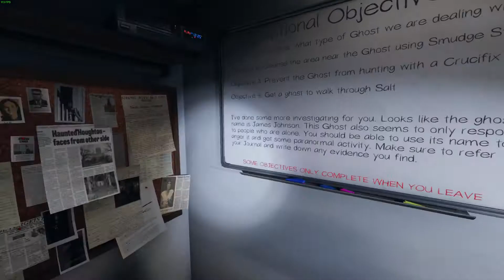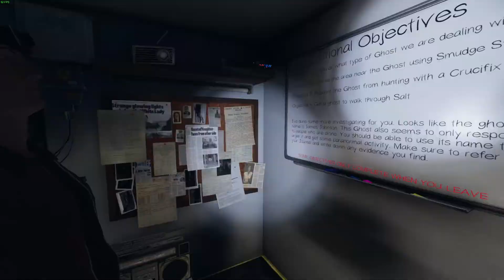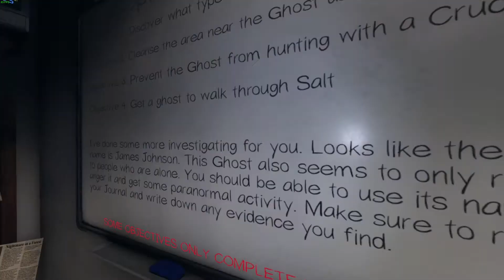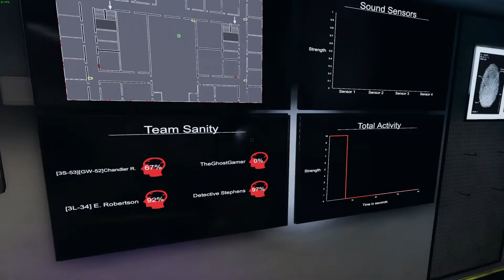Alex K.O.s ghost! Phasmopobia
what happens when a ghost attacks a ghost? Well we break the game!